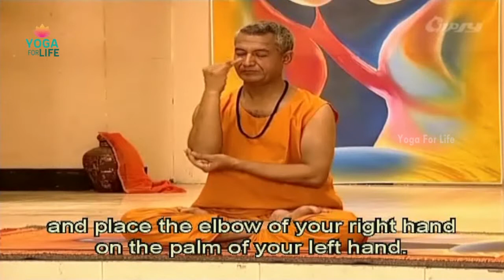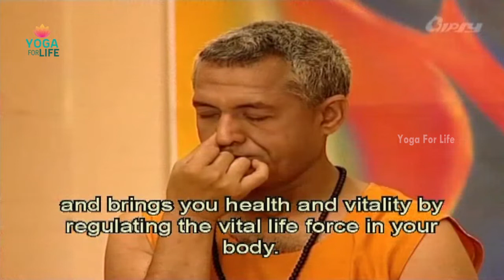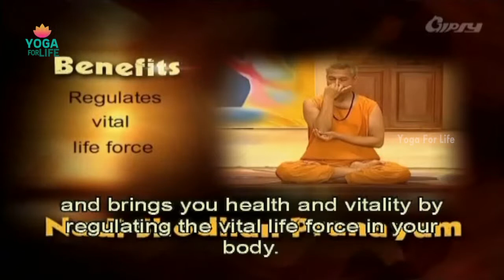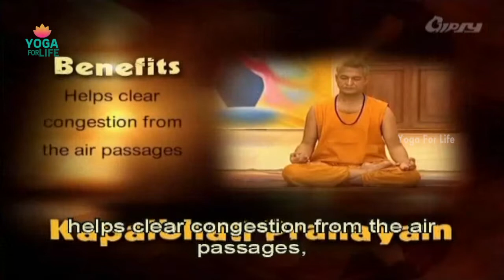Pranayama Breathing Exercises - Part 1 | Yoga Lessons in German | Yoga for life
Check out how to do Pranayama Breathing Exercises. Yoga for life brings you Basic Yoga Lessons in German.

Mit diesem Yoga Core Programm stärkst Du deinen Bauch und erreichst zudem eine Straffung der Taille.In diesem Video alle Haltungen so, dass auch Anfänger problemlos zu Hause mitmachen können!

Pranayam is largely considered as an exercise to extend the life force (prana).

'Prana' has a broad number of meanings, few of them are, b
1. Breath / respiration,
2. the breath of life / vital air / principle of life,
3. Energy
4. The spirit or soul

(1) Bhramari pranayam benefits.

1: Controls obesity.
2: Calms mind & body.
3: Cures insomnia.
4: Relieves stress.

(2) Murcha pranayam benefits.

1: Controls obesity.
2: Cures migraines.
3: Clears nasal area.
4: Reduces stress.
5: Increases metabolism.

Yoga is a way of living. Yoga is not only a exercise but it also helps to lead a good and healthy life, making you look good and stay happy. We introduce, Yogacharya Shree Avneesh Tiwari, who have been practicing yoga from past 40 years and have travelled all over India to teach yoga. With the help of these yoga videos by Acharaya, you will not only learn yoga asanas but also right way of leading your life.